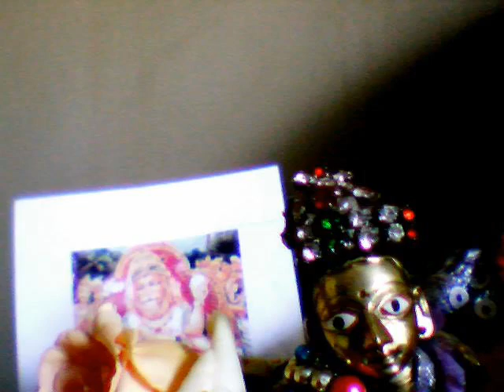L A X M I by Nick108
Created using Reason 4, Keyrig49, The Reaper from Cockos, Behringer M16 monitors, Windows Movie Maker II, Spice FX 6 from Pixelan.  This one is dedicated to my darling sweet heart Laxmi and also Govardhan Puja, well, there is mountains of love in both of them.   So Chant the holy names always and Rock for Radharani.